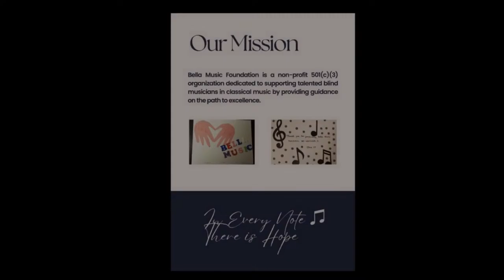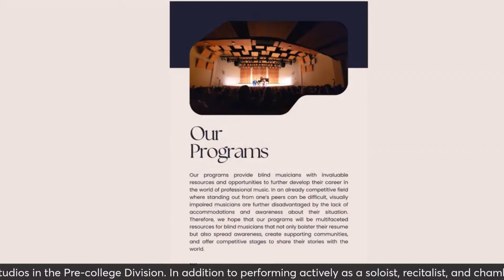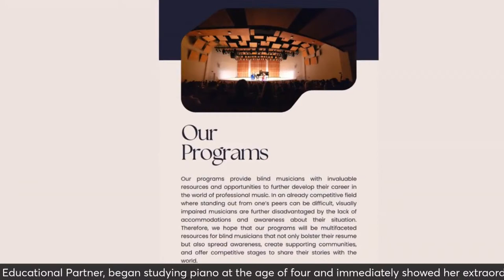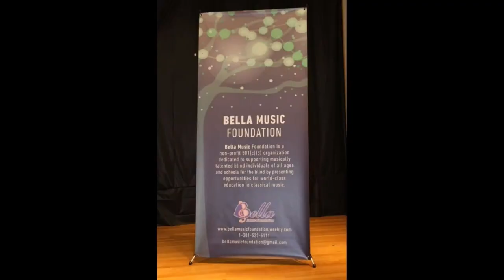Unbelievable Talent!!! | Music and Musicians Around the Globe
Hosted by Chris Ka Long Au, senior scriptwriter and host at Sound Espressivo and Virtual Concert Halls, we are delighted to present something incredible to all our viewers - the Bella Music Foundation for the Blind

We will address their mission, their history, their upcoming concerts, their programs, their unbelievable international concerto competition as well as the winners, and listen to some extraordinary music as well!

I am joined by the amazing CEO Mira Kim, Conductor Helen H. Cha-Pyo, and Concertmaster Khullip Jeung. Enjoy this engaging conversation!

Helen H. Cha-Pyo is the Artistic Director and Principal Conductor of the Wharton Institute for the Performing Arts in New Jersey, leading four programs serving nearly 2,000 students. She previously directed the Empire State Youth Orchestra for 16 years, where she elevated the organization's stature through international tours and educational initiatives like ESYO CHIME. Cha-Pyo has received prestigious awards recognizing her leadership and contributions to music education. With a background in organ performance and conducting from renowned institutions, she actively engages in guest conducting and teaching roles across the country. Cha-Pyo also serves on boards and committees advocating for youth orchestras and music education, showcasing her dedication to enriching communities through music.

Khullip Jeung, a world-renowned violinist, began his musical journey at the age of 5 in South Korea before moving to Hawaii, where he made his solo debut with the Honolulu Symphony at age 9. He later moved to New York to study at Juilliard Pre-College with Dorothy DeLay, earning Bachelor's and Master's degrees under various scholarships. Jeung has won numerous awards, including the Grand Prize in prestigious competitions such as the Korea Times Music Competition and the American String Teachers Association Competition. As an educator, he teaches at esteemed institutions like The Juilliard School Pre-College and Mannes College of Music and has served as a visiting professor at UMass Amherst. Additionally, Jeung is actively involved in charitable work, directing Love Violin USA and founding the BeneSori Music Foundation. He is also concertmaster of the Classical Notes Philharmonic, a founding member of the BeneSori Quartet, and founder of the 4Strings Music Festival in New York. Through his multifaceted career, Jeung continues to inspire audiences worldwide with his exceptional talent and dedication to music education and philanthropy.

 Pianist Mira Kim, a soloist, chamber musician, and Steinway Teacher & Educational Partner, began studying piano at the age of four and immediately showed her extraordinary talent, winning first prize at the Se-Kwang Piano Competition at the age of seven. After receiving her Bachelor of Music in Piano Performance with honors from Chu-Gye University for the Arts in Seoul, Korea, she earned her Artist Diploma in Piano Performance from the University of Northern Iowa, where she received a full-tuition scholarship and an assistantship in accompanying for the department of opera and vocal studios. She earned her Master of Music degree in Piano Performance from Manhattan School of Music where she also worked as an accompanist for opera and vocal studios in the Pre-college Division. In addition to performing actively as a soloist, recitalist, and chamber musician in New York, Ms. Kim also performs throughout the United States, Canada, Argentina, Mexico, and South Korea at many renowned concert venues. These include Carnegie Hall’s Weill Recital Hall, Merkin Concert Hall in New York City, United Nations Headquarters in NYC, Greenfield Hall, Davis Hall, the Great Hall (GBPAC), Munhwailbo Hall in Seoul, Teatro Armando Manzanero in Yucatan and Anfiteatro Eva Perón in Buenos Aires.

Thank you for joining us today and throughout the season! Please comment, make suggestions, post questions to our Hosts and Guests, JOIN US on this JOURNEY to search for solutions!

Please comment also if you have any suggestions for us!

Frane Rušinović, Ante Božić-Kudrić, Chris Au, Nathan Cheung, Jennifer Wang, James Welch, Anna Ouspenskaya, Anastasia Sydorenko, Fedor Ouspensky, and Igor Zubkovsky.